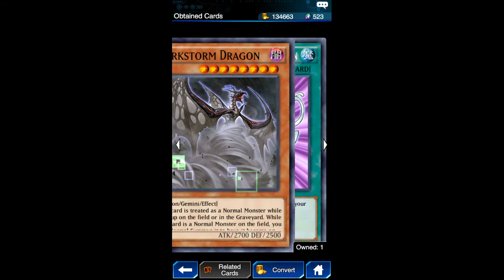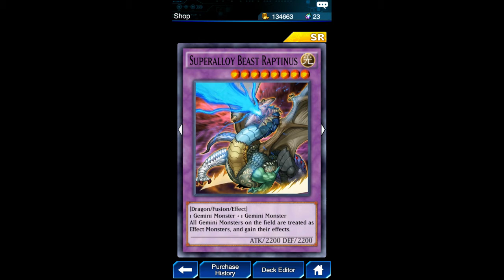PHOENIX GEARFRIED?! Chaotic Compliance 33x Pack Opening | Yu-Gi-Oh! Duel Links Pack Opening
MY FAVORTIE MONSTER OF ALL TIME. I'M SO HYPED!